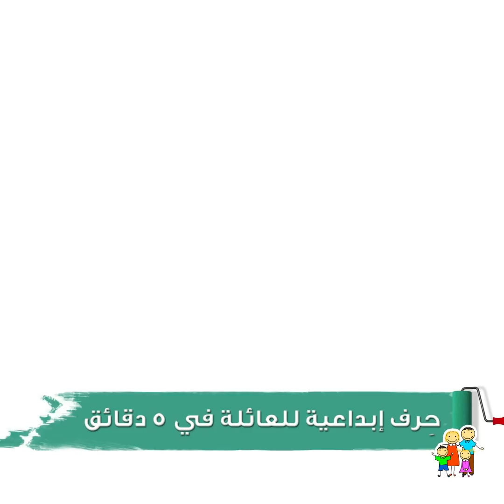أفكار لحلي رائعة اصنعها بنفسك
00:00 أفكار بسيطة للحلي
01:52 حلي بسيطة يدوية الصنع
04:47 أفكار لحلي مدهشة